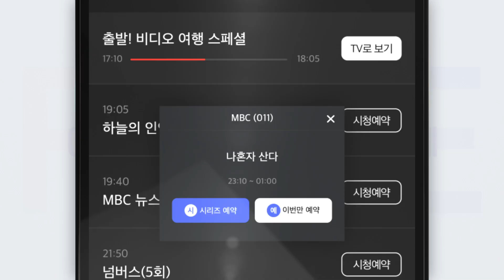‘지니 TV 모바일’ 지금 연결하세요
지니 TV 고객분들! 혹시 지니 TV를 집에서만 보고 계신가요?

영화, TV다시보기, 월정액 VOD를 모바일로 이어서 시청하고,
편성표로 확인 및 방송예약도 모바일로 손쉽게,
집에서만 리모컨으로 사용하고 집 밖에서는 아이와 즐기는 키즈랜드.
그리고 지니 TV 오리지널 무료 시청까지!

지니 TV, 모바일로 편해지다. 지니 TV 모바일 지금 연결하세요.